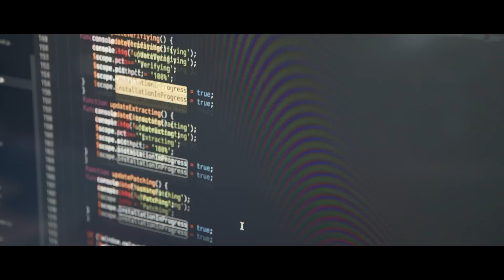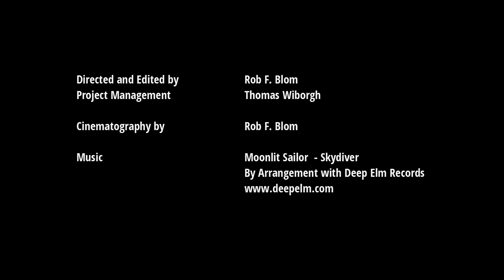This is Avalanche Studios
In late 2015, after more than a decade in our old digs, Avalanche Studios moved houses. We didn’t go far, only about two blocks within the Södermalm area of Stockholm, but it was a big move nevertheless. Almost everyone of our 150 Stockholm-based developers had expressed their hopes, needs and wants for the new studio. The Operations team listened, budgeted and planned it all out.

As part of the move, electricity capacity was increased and cooling improved, as our landlord used to inform us that we “generated heat like we were running a small power plant in their building”.

Seats were outfitted with ample outlets, adjustable height tables and individual lights at the right temperatures to make sure everyone, from artists to programmers, were happy and able to do their best work.

Meeting rooms of all types and sizes were planned alongside work stations for a truly dynamic atmosphere, conducive to our agile workflow.

Lastly, the entire place was designed from the ground up to look and feel like it actually housed Avalanche Studios, creators of huge, explosive open worlds.

The move took place over a weekend and since then, we’ve been happily working out of Västgötagatan 5. We’re so happy to be here in fact, that we wanted to share the atmosphere with the outside world. To that end, we’ve put together a short video to give you a feel for what it can be like working at Avalanche Studios in Stockholm.

In the near future, we’ll let you peek into our New York studio, based in the heart of Soho. Developers there have enjoyed a truly unique environment since the studio opened in 2011. Just Cause 3 was in fact made in New York, right on Broadway, just above the one of the busiest streets in the city.

If you want to learn what it’s like developing games in New York City, keep an eye out for that. In the meantime, here’s a quick look at our brand new Stockholm studio.

Oh, and by the way… We’re hiring.